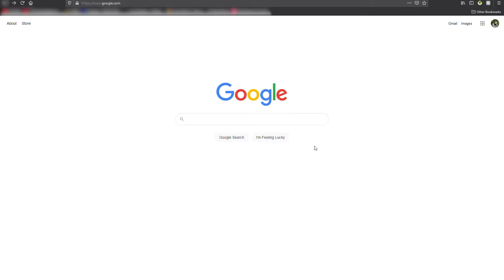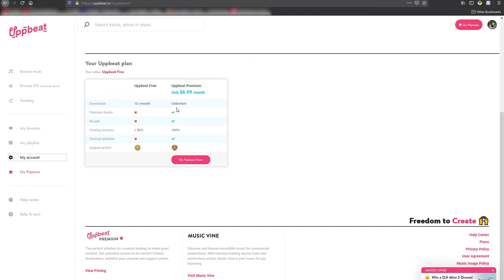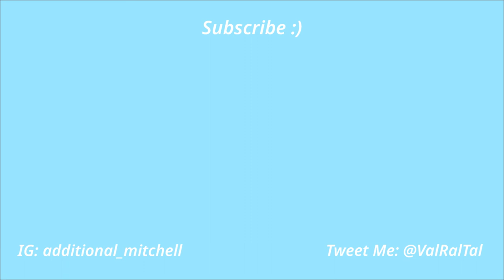Uppbeat - Best FREE Music Platform for YouTubers!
Yes! Go check out Uppbeat!
Finally a place to find great quality music for the price of... oh wait, it's FREE!
On top of that, Uppbeat also have a giveaway for a DJI Mini 2 Drone!

Songs in Order of Video:
Music from Uppbeat (free for Creators!):